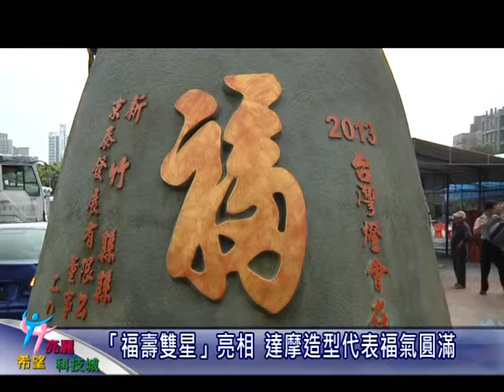新竹縣政府-「福壽雙星」亮相 達摩造型代表福氣圓滿